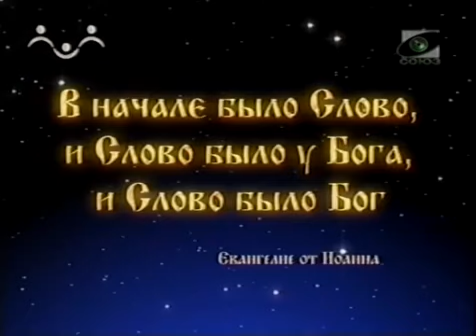Великая Среда. Рассказ об Иуде Искариоте. ☦(Фильм детям)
Как же Иуда сде­лал­ся пре­да­те­лем, спро­сишь ты, ко­гда он при­зван Хри­стом? Бог, при­зы­вая к Се­бе лю­дей, не на­ла­га­ет необ­хо­ди­мо­сти и не де­ла­ет на­си­лия во­ле тех, кои не же­ла­ют из­брать доб­ро­де­те­ли, но уве­ще­ва­ет, по­да­ет со­ве­ты, все де­ла­ет, вся­че­ски ста­ра­ет­ся, дабы по­бу­дить их со­де­лать­ся доб­ры­ми: еже­ли же неко­то­рые не же­ла­ют быть доб­ры­ми, Он не при­нуж­да­ет!. Гос­подь из­брал Иу­ду в лик апо­сто­лов, по­то­му что он пер­во­на­чаль­но был до­сто­ин это­го из­бра­ния.